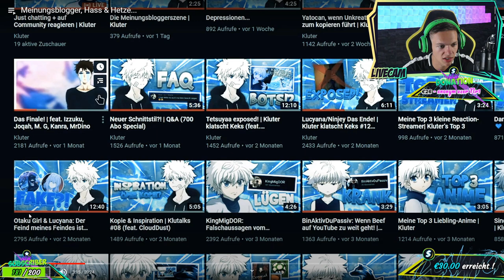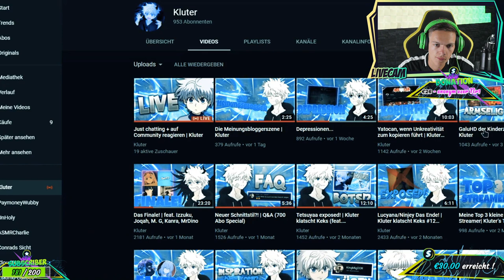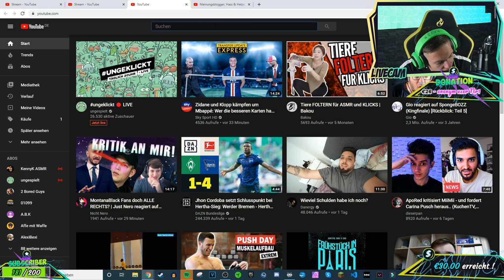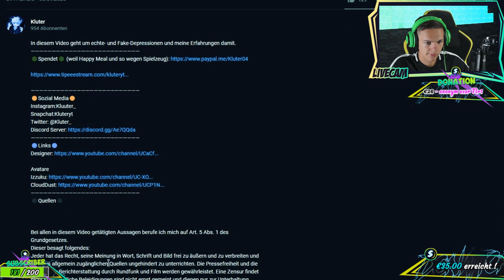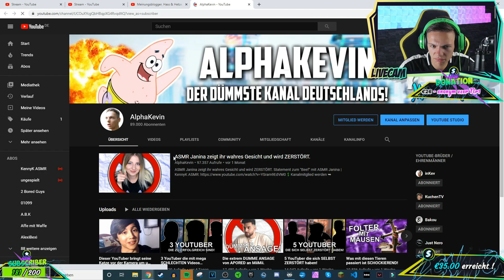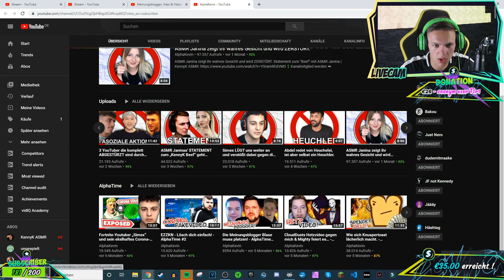Meinungsblogger, Hass & Hetze... | AlphaKevin reagiert auf Baddinger